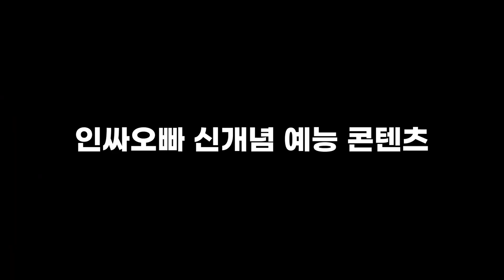(With Sub) 언니들이G 언니들 모실게요~이 언니들 정말 내스탈-☆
섹시뽀짝 피넛&효진초이&모아나 언니랑 드디어 영-접했어요🫶🏻. 언니들 G마켓 회사 생활해 보겠다는데..이미지가 잘 안 그려지지만 일단 설렐게요🤍🖤